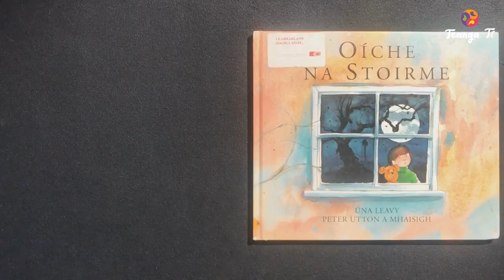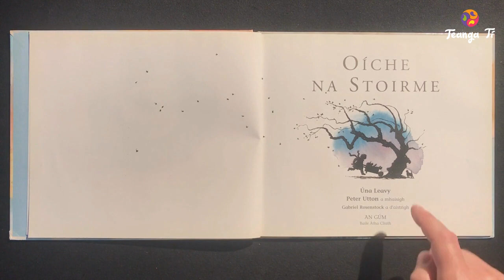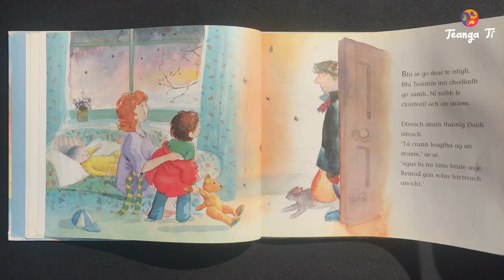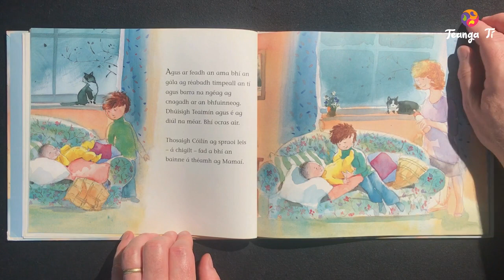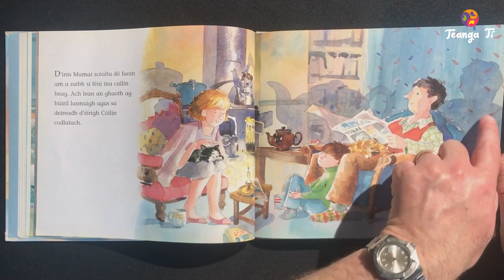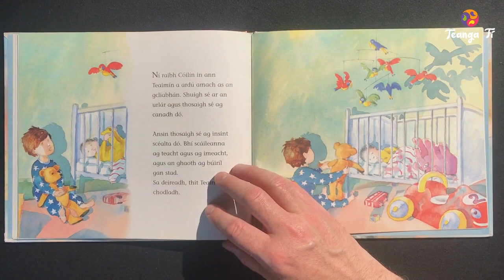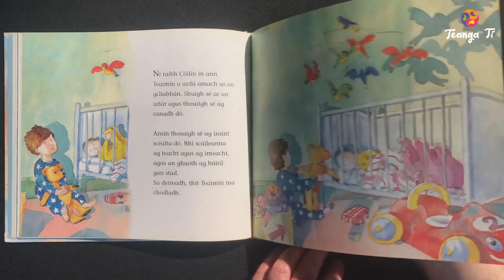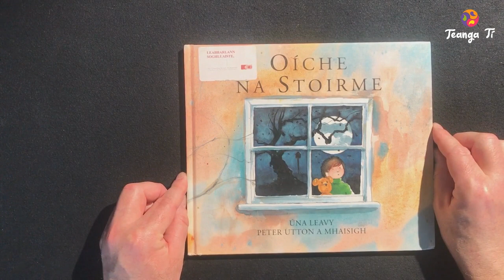Oíche na Stoirme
📙 'Oíche na Stoirme' á léamh ag Donach 🧔
Le Úna Leavy
Scéilín deas mar geall ar teaghlach sa bhaile Oiche Stoirme, le pictiúirí ana dheas.
Peter Utton A Mhaisigh
Gabriel Rosenstock a d’aistrigh
Foilsitheoir: @An Gúm